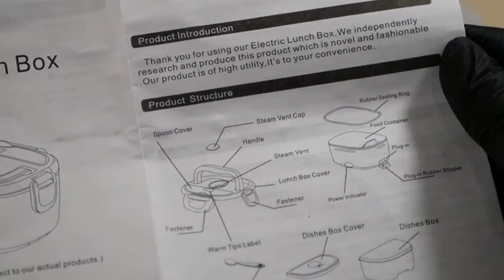Контейнер с подогревом от прикуривателя, Автомобильный Ланч бокс